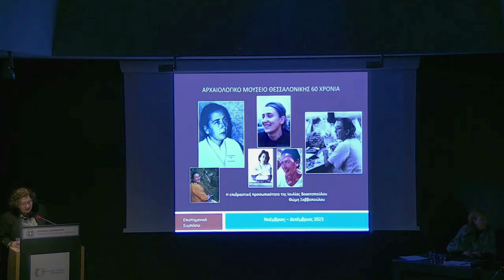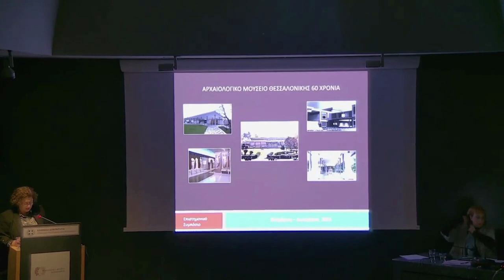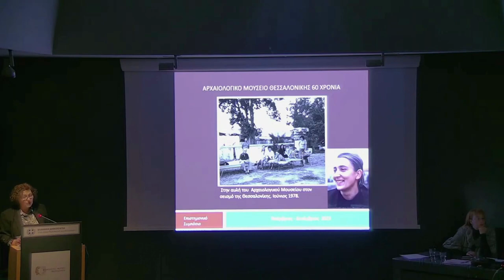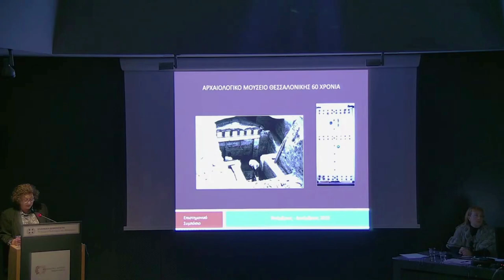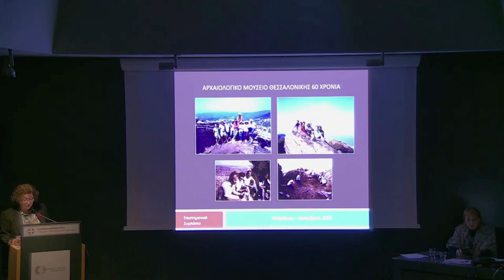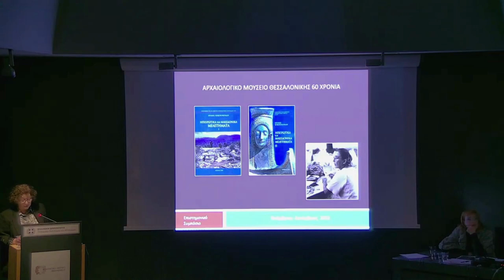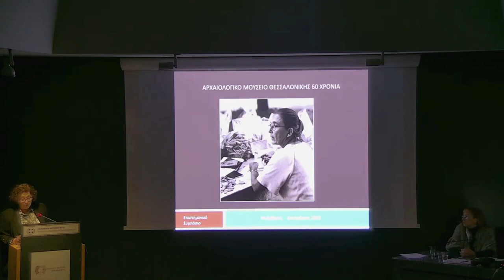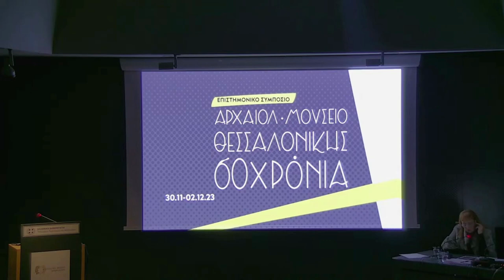Θ. Σαββοπούλου - Η επιδραστική προσωπικότητα της Ιουλίας Βοκοτοπούλου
Θώμη Σαββοπούλου
Η επιδραστική προσωπικότητα της Ιουλίας Βοκοτοπούλου